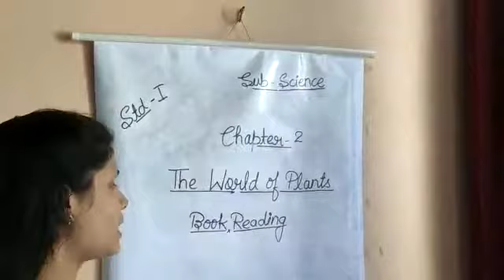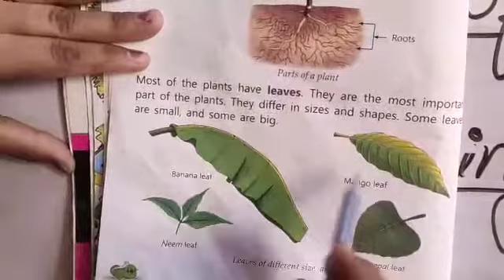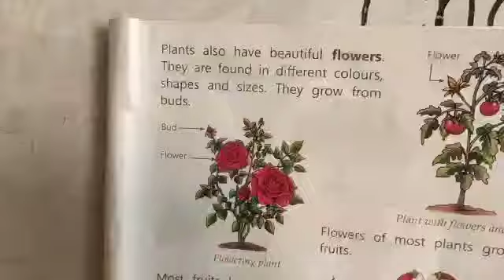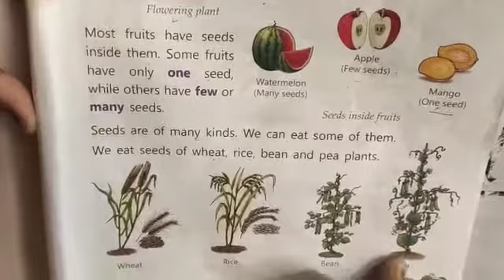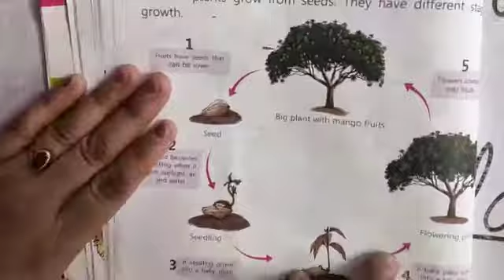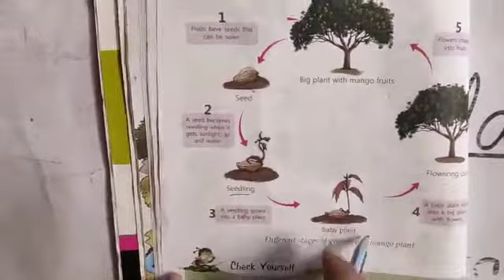October 22, 2020